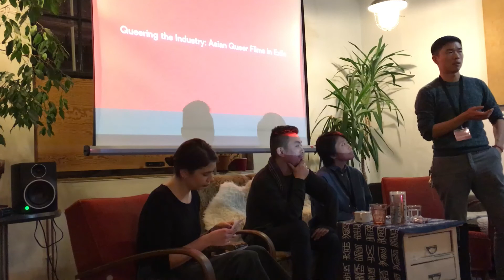Mezipatra 2021: Asian Queer Films in Exile (6. 11. 2021)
Jejich filmy málokdy proniknou do tradiční kinodistribuce, ale v evropském festivalovém prostoru jména queer tvůrkyň*tvůrců z Asie rezonují. Diskuse s čínským dokumentaristou Popo Fan a dalšími exilovými tvůrci*tvůrkyněmi.
Their films rarely get into the traditional cinema distribution, but the names of queer filmmakers form Asia strongly resonate around European festivals. Discussion with Chinese documentarist Popo Fan and other exile filmmakers